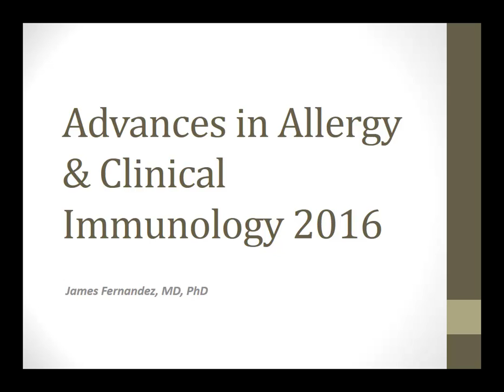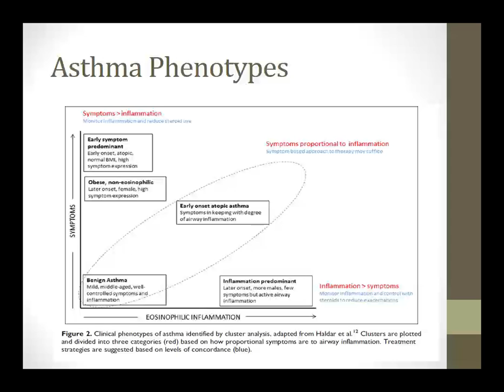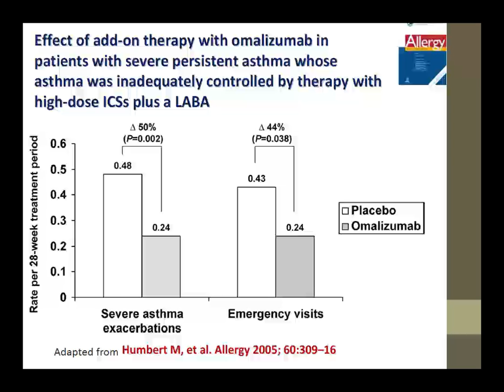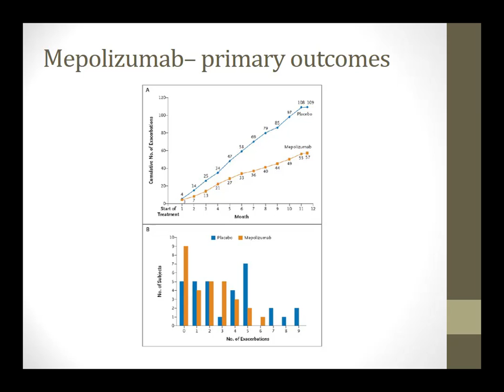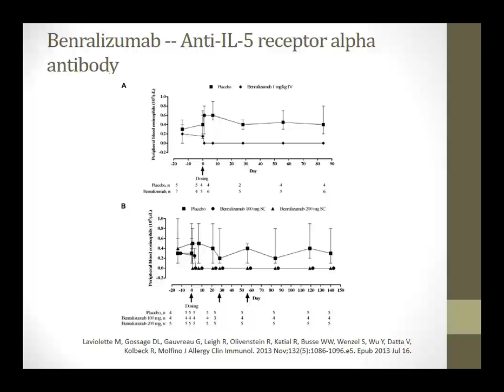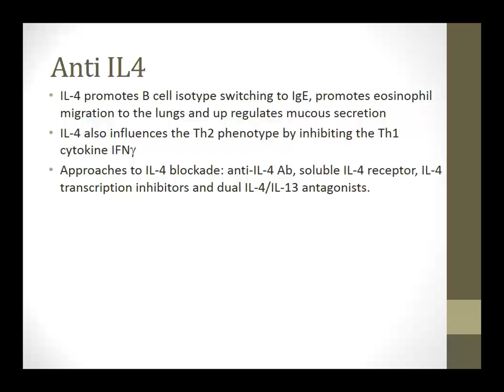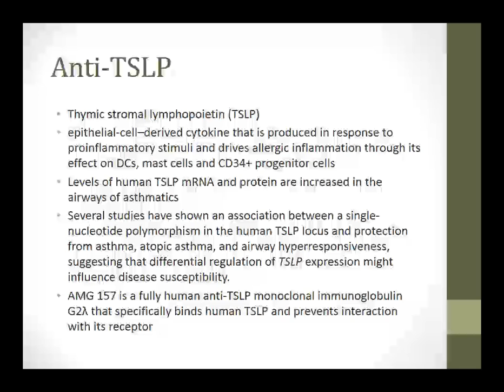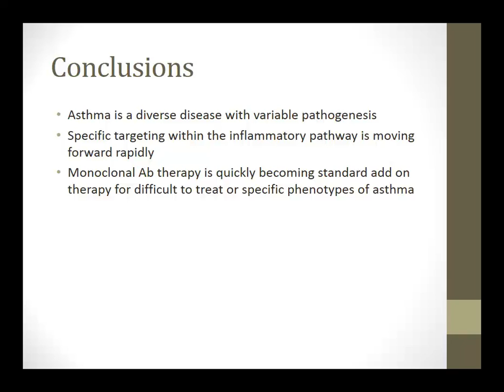Advances in Allergy and Clinical Immunology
This webcast discusses the general pathogenesis of asthma and the allergic component of asthma and how blockade may impact clinical outcomes. This webcast will also discuss the cytokine profile typically associated with asthma. to claim CME credit or learn more about the Basic and Clinical Immunology series.
The video features expert faculty member, Dr. James Fernandez, of Cleveland Clinic and Louis Stokes VA Medical Center.

The video was produced by the Cleveland Clinic Foundation Center for Continuing Education and Cleveland Clinic R.J. Fasenmyer Center for Clinical Immunology.